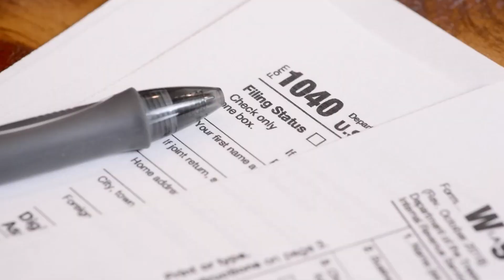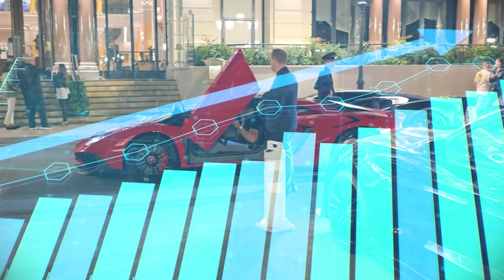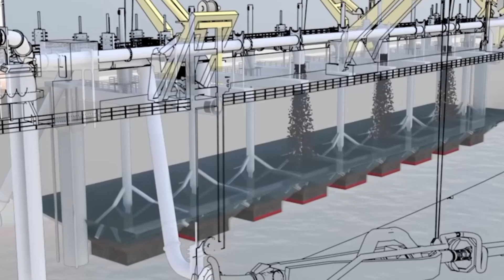Monaco's $2BN Expansion into the Sea!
🌊 Monaco is spending $2 billion to expand into the sea! This bold project is adding luxury real estate, eco-design, and cutting-edge engineering to one of the world's richest nations.

🏗️ Watch now to see how Monaco is literally creating new land to grow its future!